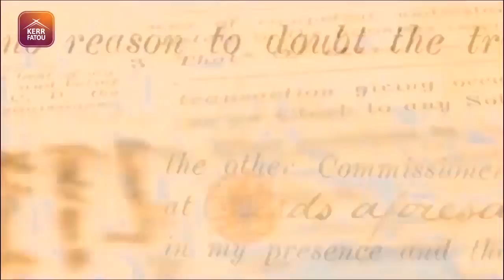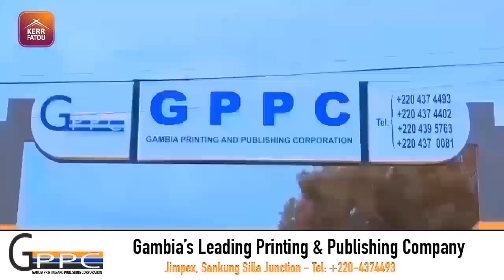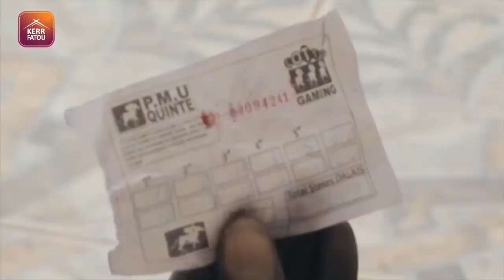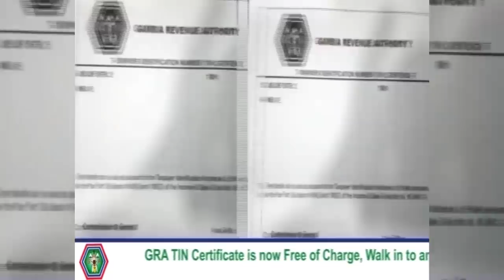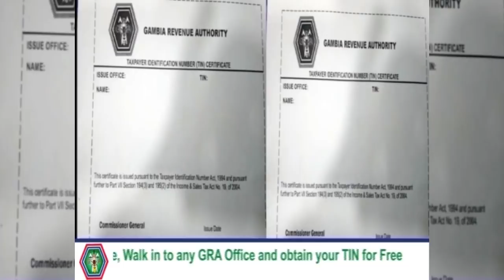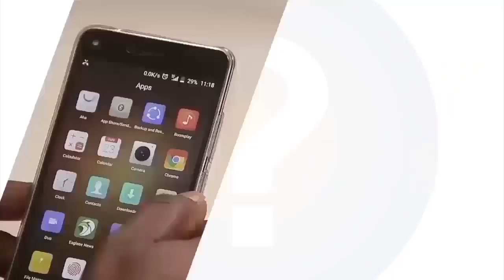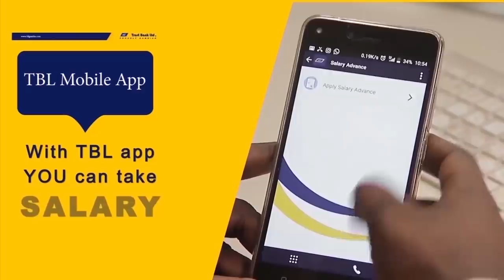Kerr Fatou SO2 EP 34 with Sherifo Sonko Chairman Brikama Area Council